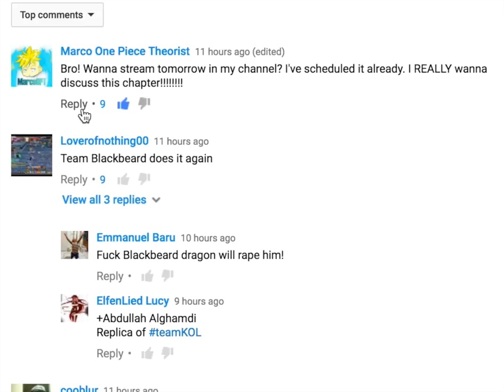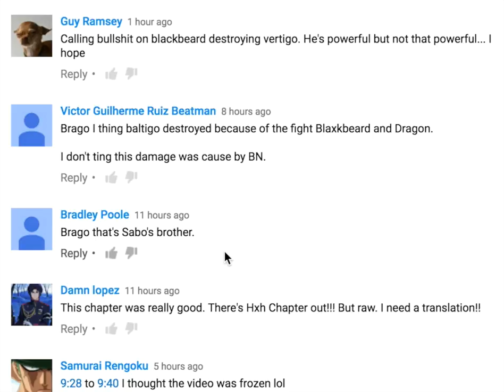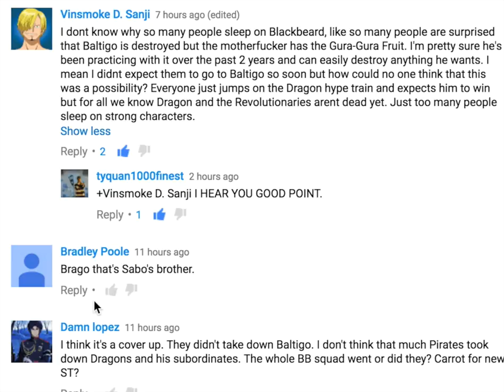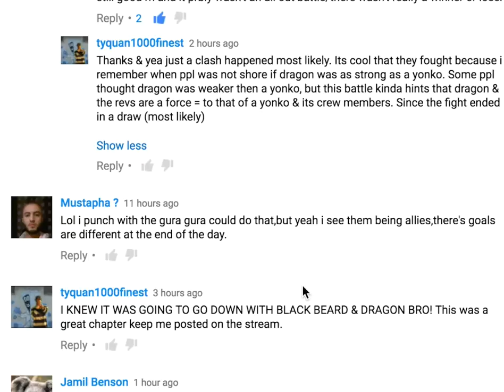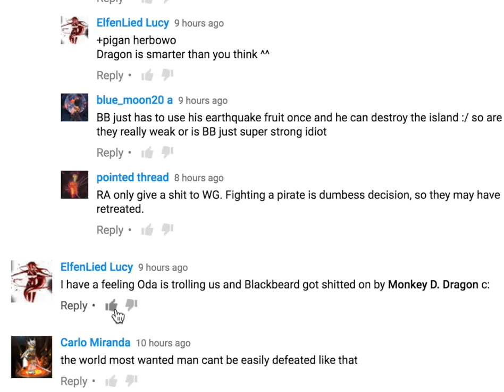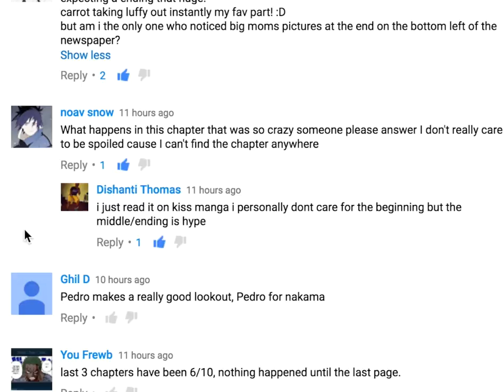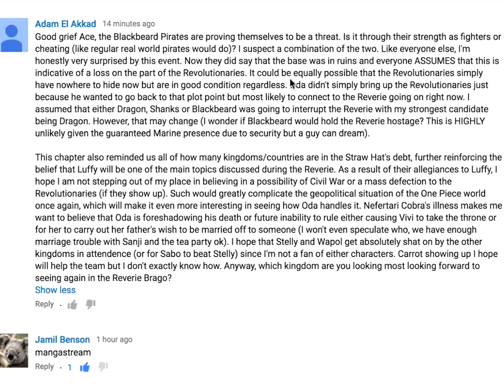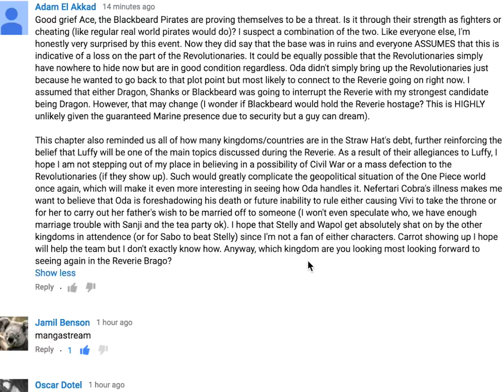Could Dragon Hold The Reverie Hostage?! | One Piece Chapter 823 Surprise Q&A/Discussion!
Surprise Q&A of the chapter, lets get it!!!